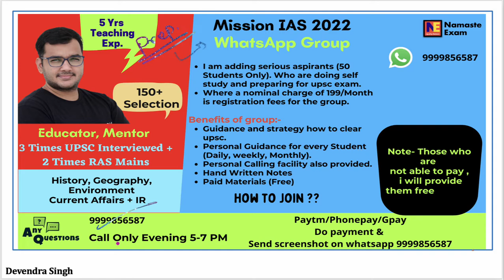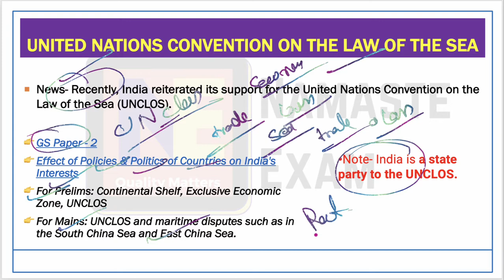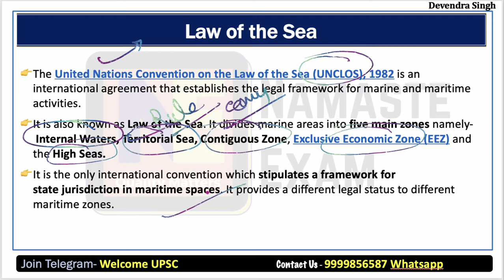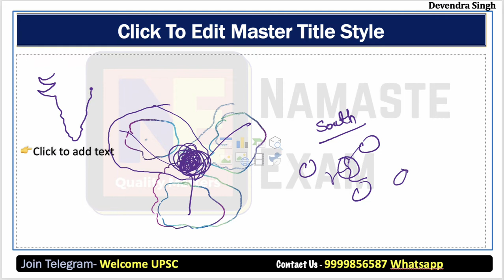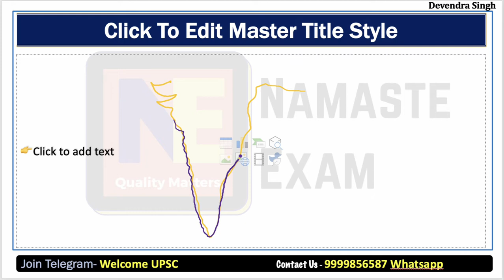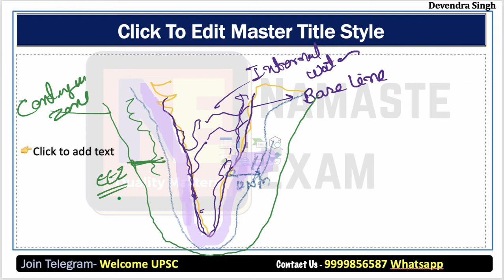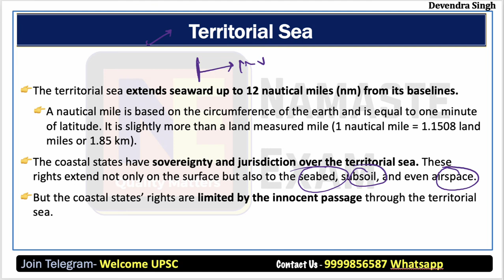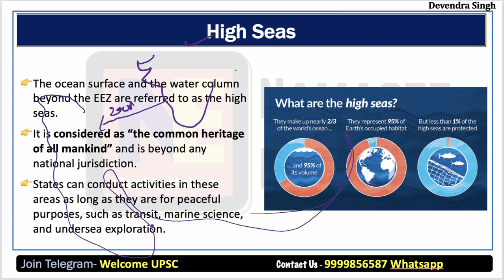समुद्री कानून क्या है? UN Convention on the Law of the Sea | भारत का पक्ष | Daily Current Affairs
The United Nations Convention on the Law of the Sea (UNCLOS), 1982 is an international agreement that establishes the legal framework for marine and maritime activities.
It is also known as Law of the Sea. It divides marine areas into five main zones namely- Internal Waters, Territorial Sea, Contiguous Zone, Exclusive Economic Zone (EEZ) and the High Seas.
It is the only international convention which stipulates a framework for state jurisdiction in maritime spaces. It provides a different legal status to different maritime zones.
It provides the backbone for offshore governance by coastal states and those navigating the oceans.
It not only zones coastal states’ offshore areas but also provides specific guidance for states’ rights and responsibilities in the five concentric zones.
While UNCLOS has been signed and ratified by nearly all the coastal countries in the South China Sea, its interpretation is still hotly disputed.
There is a maritime dispute in the East China Sea as well.
समुद्र के कानून पर संयुक्त राष्ट्र सम्मेलन (यूएनसीएलओएस), 1982 एक अंतरराष्ट्रीय समझौता है जो समुद्री और समुद्री गतिविधियों के लिए कानूनी ढांचा स्थापित करता है।
इसे समुद्र का नियम भी कहा जाता है। यह समुद्री क्षेत्रों को पांच मुख्य क्षेत्रों में विभाजित करता है- आंतरिक जल, प्रादेशिक सागर, सन्निहित क्षेत्र, विशिष्ट आर्थिक क्षेत्र (ईईजेड) और उच्च समुद्र।
यह एकमात्र अंतरराष्ट्रीय सम्मेलन है जो समुद्री स्थानों में राज्य के अधिकार क्षेत्र के लिए एक रूपरेखा निर्धारित करता है। यह विभिन्न समुद्री क्षेत्रों को एक अलग कानूनी स्थिति प्रदान करता है।
यह तटीय राज्यों और महासागरों को नेविगेट करने वालों द्वारा अपतटीय शासन के लिए रीढ़ प्रदान करता है।
यह न केवल तटीय राज्यों के अपतटीय क्षेत्रों को ज़ोन करता है बल्कि पाँच संकेंद्रित क्षेत्रों में राज्यों के अधिकारों और जिम्मेदारियों के लिए विशिष्ट मार्गदर्शन भी प्रदान करता है।
जबकि UNCLOS पर दक्षिण चीन सागर में लगभग सभी तटीय देशों द्वारा हस्ताक्षर और पुष्टि की गई है, इसकी व्याख्या अभी भी बहुत विवादित है।
पूर्वी चीन सागर में भी समुद्री विवाद है।